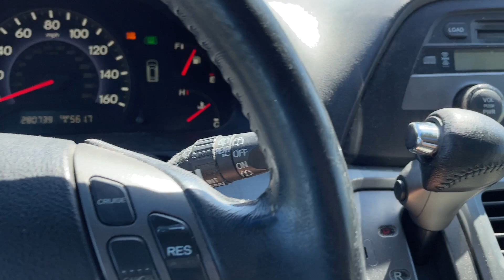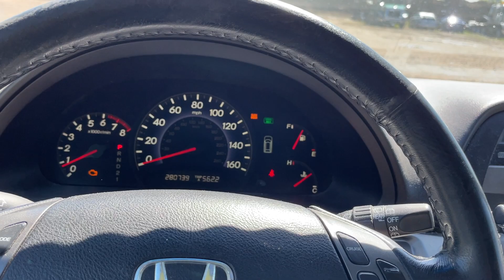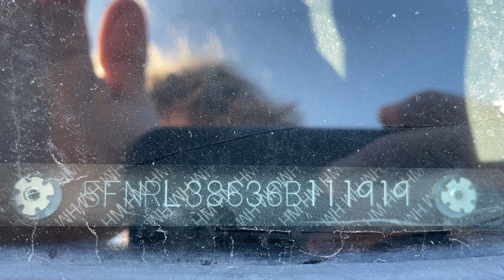Virtual Test Drive 2006 HONDA ODYSSEY EX-L 5FNRL38636B111919 Twin Cities Auctions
/ twincitiesauctions

2006 HONDA ODYSSEY EX-L 5FNRL38636B111919